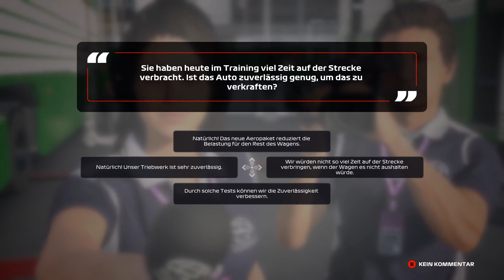Let's Play F1 2020 My Team #173 - Großer Preis von Belgien in Spa - Qualifying